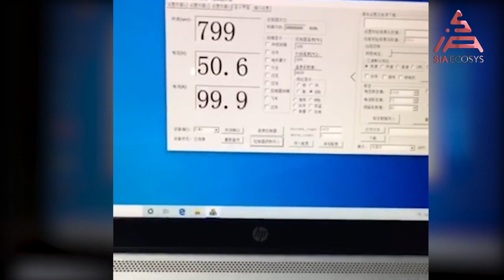SiAECOSYS QSMOTOR 17X3 5inch 5000W 72V 100kph hub Motor with EM200SP controller power train kits for